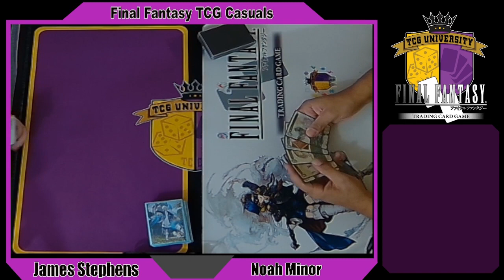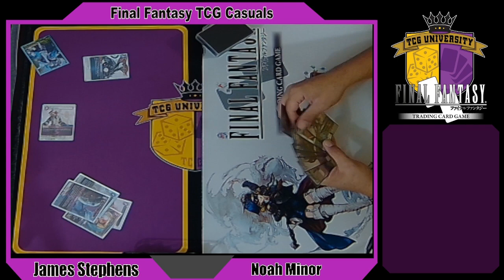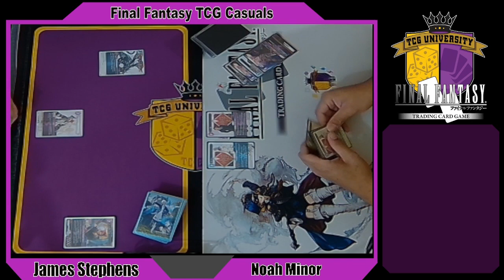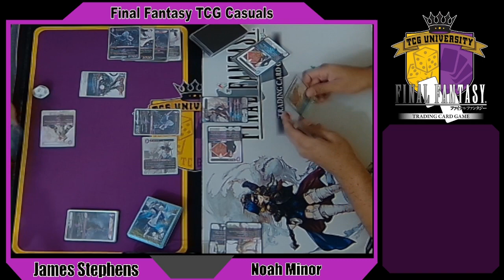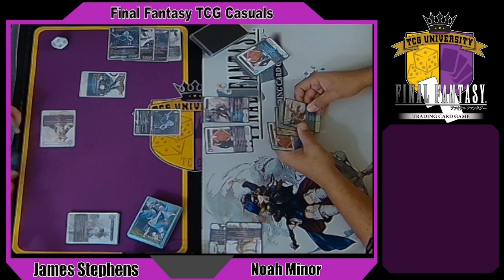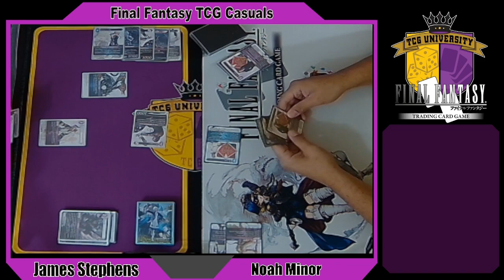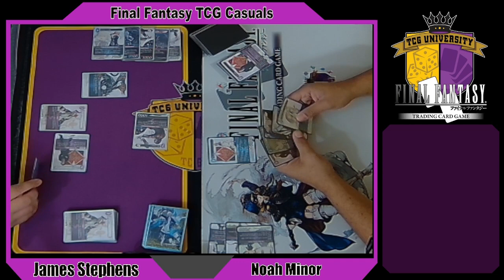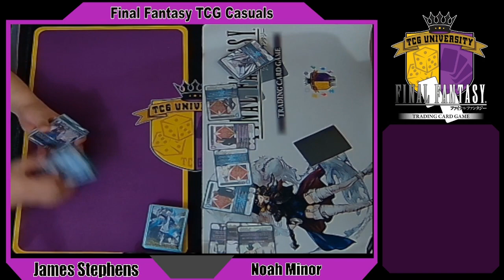Scions Vs Turks | FFTCG Match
Check out this match as James and Noah pitch these 2 different factions from Final Fantasy against each other!